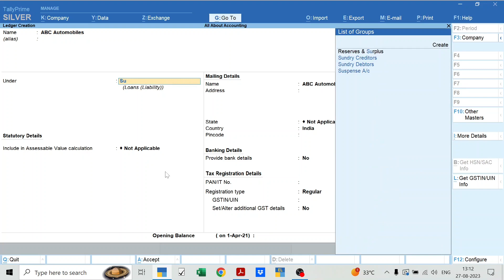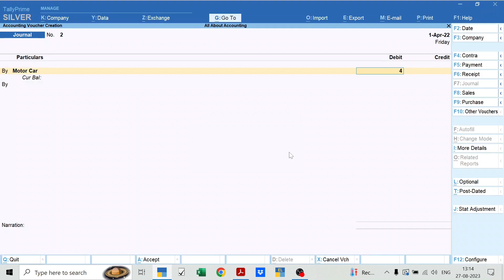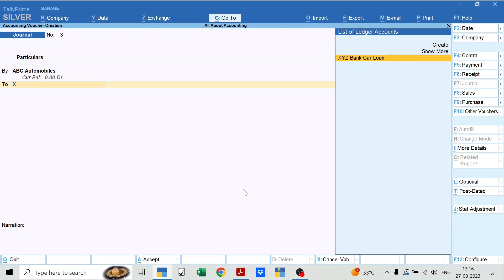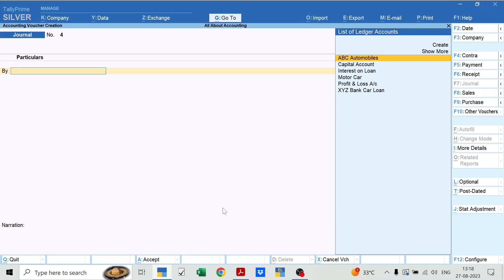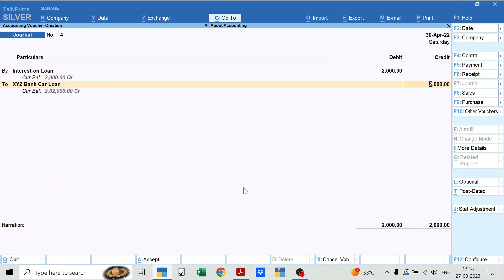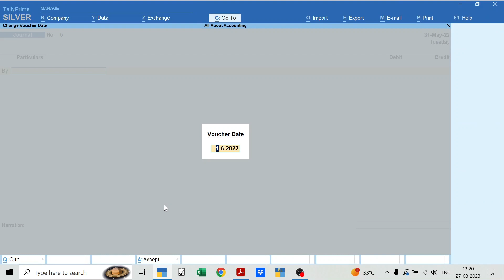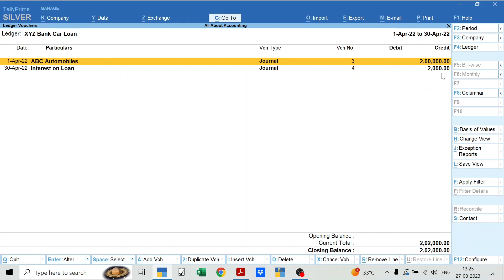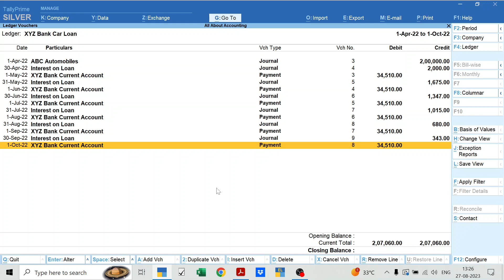Loan Repayment Journal Entries in Tally Prime || Tally Prime in Tamil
How to pass journal entry for loan repayment in tally?

This video will answer the above question.

Please do give your valuable feedback after watching the video.

- Arul Serabin A